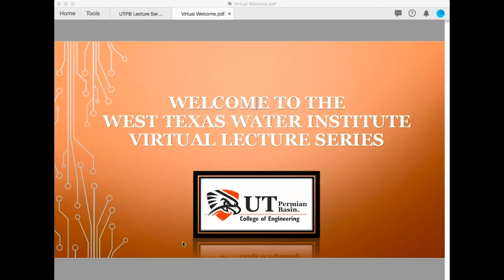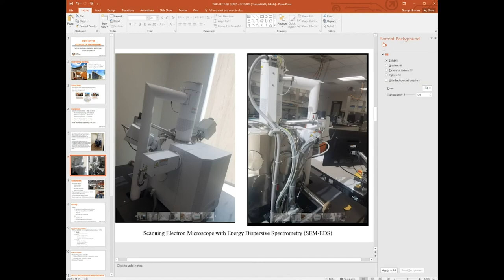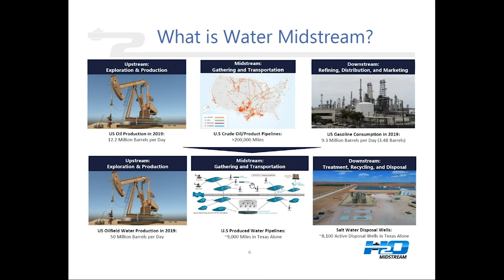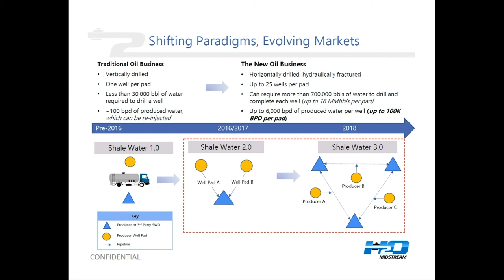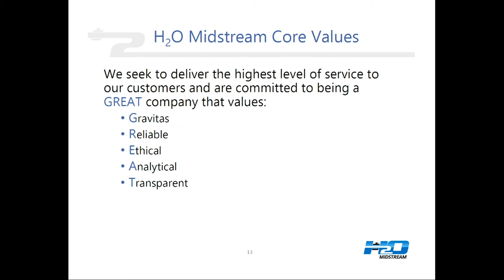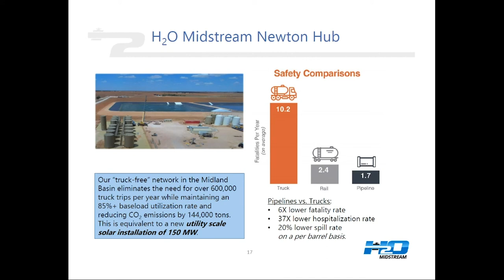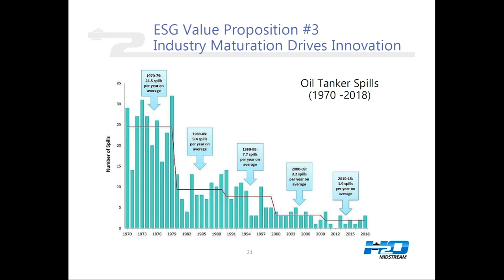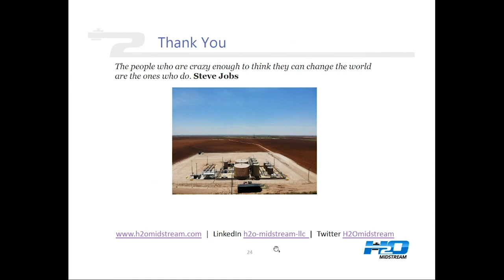UTPB Water Institute Virtual Lecture Series - water should be treated as a commodity, not a waste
The Dean of UT Permian Basin College of Engineering, Dr. George Nnanna, welcomes our guest speaker Gerardo Rivera, Chief Operating Officer at H20 Midstream, to talk about sustainable investing in the area of water relating to the energy sector.

While the Water Midstream sector is
relatively new, ESG or sustainable investing
has been around for decades. Formed in
2016, H2O was founded on the vision that
water should be treated as a commodity
and not a waste. H2O has been able to
grow its business, while incorporating the
important factors of ESG investing.

To learn more about the water institute at the University of Texas Permian Basin, or other lectures in the series, please visit our